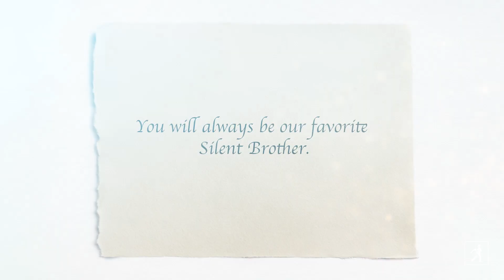Cassandra Clare Shares 5 Little-Known Shadowhunters Facts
Cassandra Clare shares 5 little-known Shadowhunters facts in preparation for Chain of Thorns, the epic conclusion to the Last Hours series.